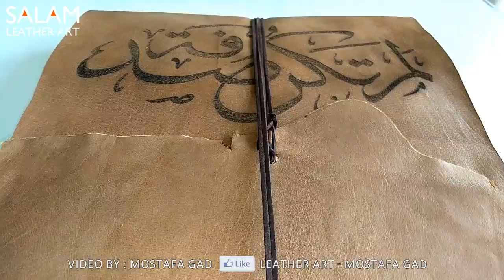Handmade natural leather PHOTOS album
Handmade natural leather photos album by GOAT leather and laser engraving technique - Brown craft papers 300 MG